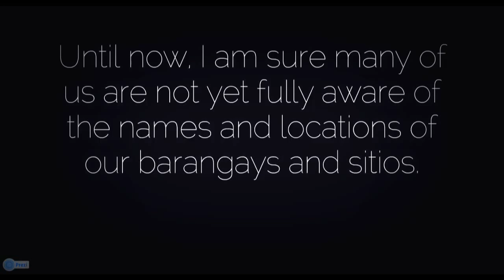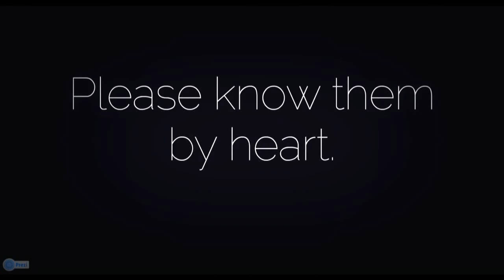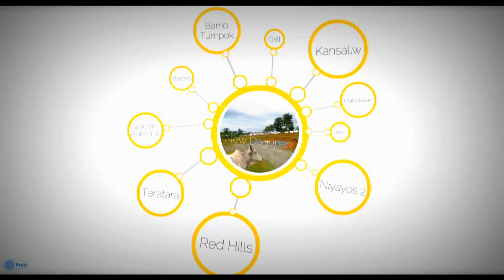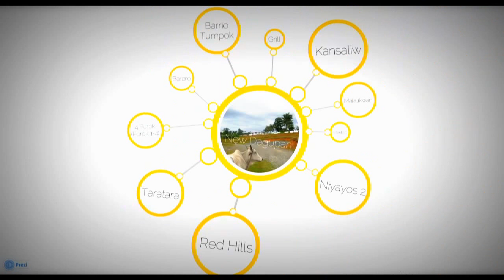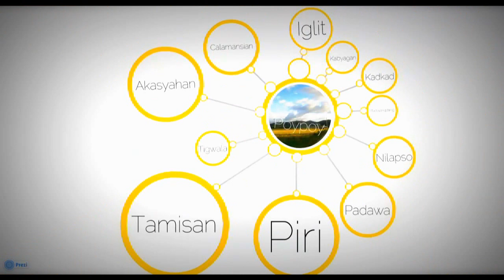Calintaan's Barangays and Sitios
Do you know the full listing of Calintaan's Barangays and Sitios? If not, this video will let you know.